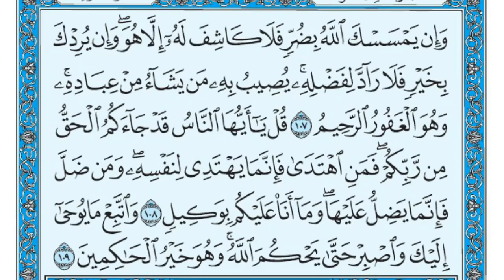سورة يونس مكتوبة ماهر المعيقلي - Surat Yûnus Maher al Muaiqly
[سورة يونس عليه السلام]
مكية، وهي مائة وتسع آيات.
سبب التسمية
سميت السورة " سورة يونس " لذكر قصته فيها وما تضمنته من العظة والعبرة برفع العذاب عن قومه حين آمنوا بعد أن كاد يحل بهم البلاء والعذاب وهذا من الخصائص التي خصَّ الله بها قوم يونس لصدق توبتهم وإيمانهم.
موضوعات السورة:
مِن أهَمِّ الموضوعات التي اشتَمَلت عليها السُّورةُ:
1- إثباتُ رسالةِ محمَّدٍ صلَّى الله عليه وسلَّم.
2- إثباتُ انفرادِ الله تعالَى بالإلهيةِ.
3- إثباتُ الحشرِ والجزاءِ، والتَّذكيرُ بِمَصيرِ الخَلائِقِ إليه، وانقسامِ البَشَرِ إلى مُؤمِنينَ وكُفَّارٍ، وجزاء كُلٍّ منهم.
4- توضيحُ عقائِدِ المُشرِكينَ، وموقفِهم من القُرآنِ، مع ذكرِ شُبهِهم والردِّ عليها، وإثباتُ أنَّ القُرآنَ كَلامُ اللهِ.
5- التذكيرُ بما حلَّ بأهلِ القرونِ الماضيةِ لمَّا أشركوا وكذَّبوا الرسلَ.
6- الاعتبارُ بما خلَق الله للناسِ مِن القدرةِ على السيرِ في البرِّ والبحرِ، وما في أحوالِ السيرِ في البحرِ من الألطافِ.
7- ضربُ المَثَل للدُّنيا وبَهجَتِها، وسرعة زوالِها.
8- ذِكرُ اختلافِ أحوالِ المُؤمِنين والكافرينَ في الآخرةِ، وتبَرُّؤ الآلهةِ الباطلةِ مِن عَبَدتِها، وإبطال إلهيَّةِ غَيرِ الله تعالى.
9- إثباتُ أنَّ القرآنَ منزَّلٌ من عندِ الله، وأنَّ الدلائلَ على بطلانِ أن يكونَ مفترًى واضحةٌ، وتحدِّي المشركين بأن يأتوا بسورةٍ مثلِه.
10- إثباتُ عُمومِ العِلمِ لله تعالى، وذِكرُ آثارِ القُدرةِ الإلهيَّةِ الباهِرةِ.
11- تَبشيرُ أولياءِ الله في الحياةِ الدُّنيا وفي الآخرةِ، وتمييزُهم عن غيرِهم، وتَسليةُ الرَّسولِ عَمَّا يقولُه الكافِرونَ.
12- الأمرُ بإظهارِ السُّرورِ والفَرَحِ بالإسلامِ والقُرآنِ.
13- تَسليةُ النَّبيِّ صلَّى اللهُ عليه وسلَّم بذِكرِ شَيءٍ مِن قِصَّةِ نوح عليه السلام، وقِصَّةِ موسى عليه السلام، وبني إسرائيلَ مع قومِ فِرعونَ، ونجاةِ قَومِ يُونُسَ بإخلاصِ الإيمانِ في وقت اليَأسِ.
14- تأْكيدُ نبوَّةِ النبىِّ صلَّى الله عليه وسلَّم، وأَمرُه بالصبرِ على جفاءِ المشركين وأذاهم.